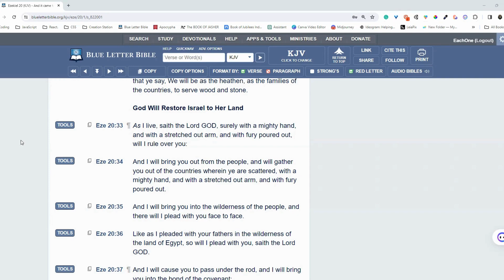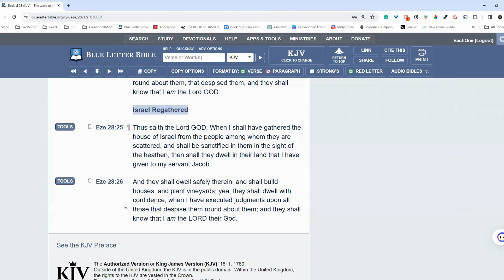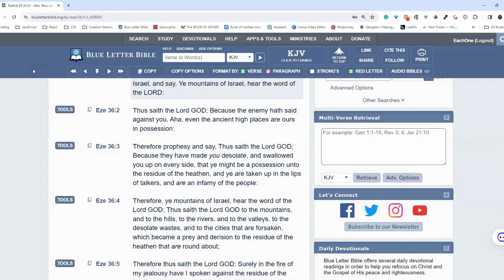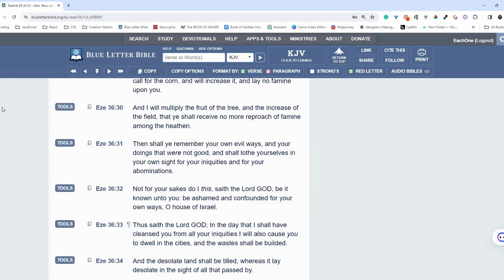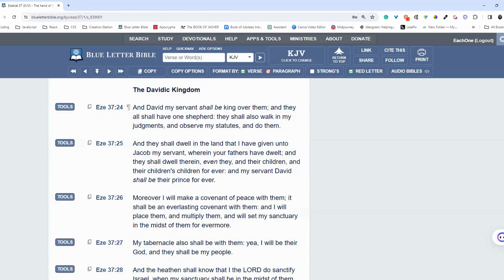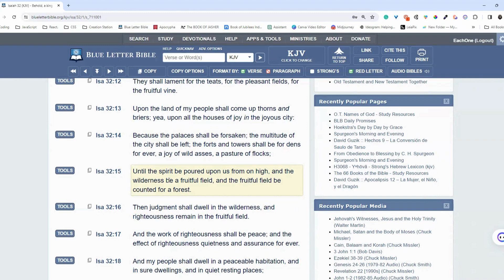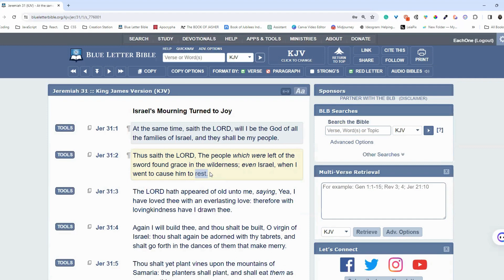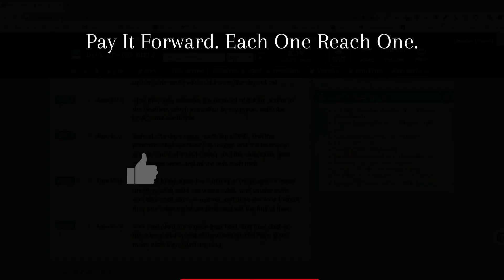Israel's Restoration: Biblical Prophecies Unveiled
Join us in this enlightening Bible study as we delve into the prophetic scriptures foretelling Israel's restoration to their own land in the latter days. Explore the depths of prophecies from Isaiah, Jeremiah, and Ezekiel, and uncover the significance of these promises in today's world.

* Detailed analysis of Old Testament prophecies
* Historical context of Israel's exile and return
* Modern implications of these ancient promises

[Jer 16:14 KJV] Therefore, behold, the days come, saith the LORD, that it shall no more be said, The LORD liveth, that brought up the children of Israel out of the land of Egypt;

[Jer 16:15 KJV] But, The LORD liveth, that brought up the children of Israel from the land of the north, and from all the lands whither he had driven them: and I will bring them again into their land that I gave unto their fathers.